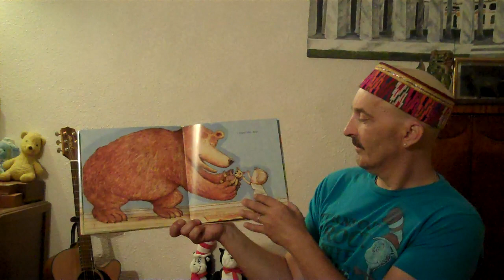Where is bear? by Jonathan Bentley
Look for the twist at the end of the story!